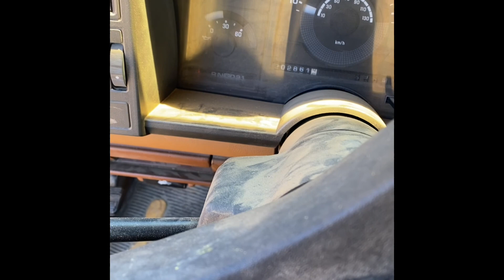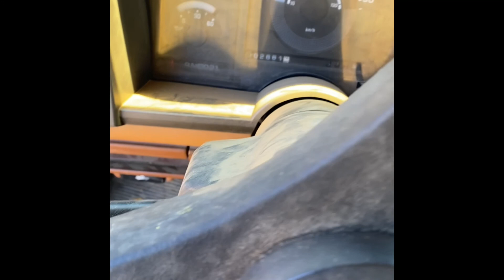The most milling ever (Original Alaskan saw mill v eBay)